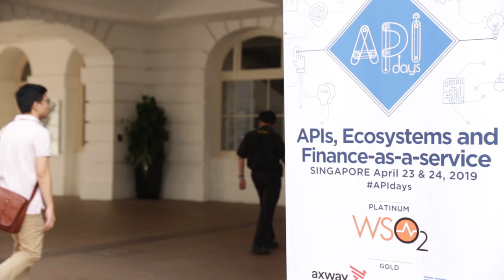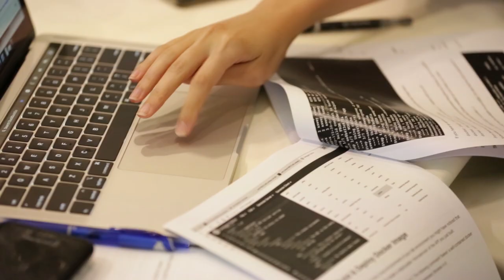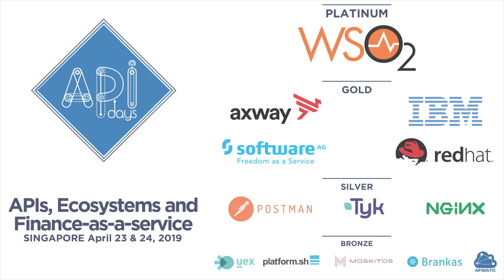apidays Singapore 2019 - APIs, Ecosystems and Finance-as-a-Service